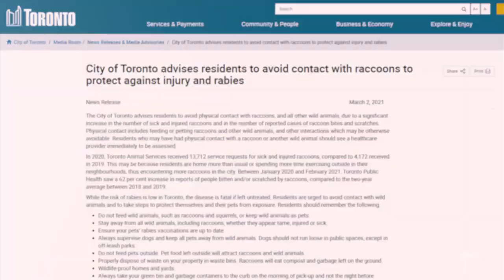Raccoon attacks on the rise in Toronto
Residents are being warned to avoid interactions with raccoons following a spike in attacks in Toronto.

Here are some tips to help keep you and your pets safe.